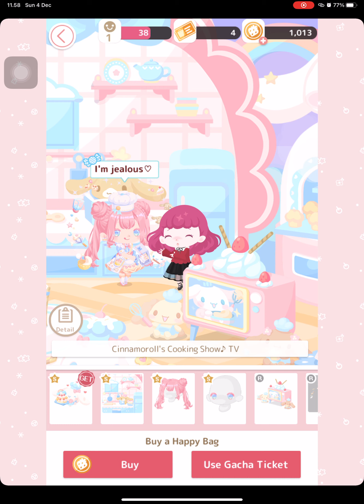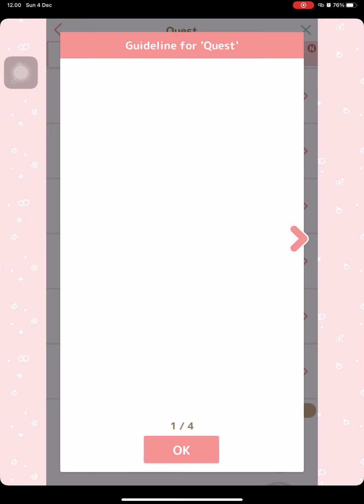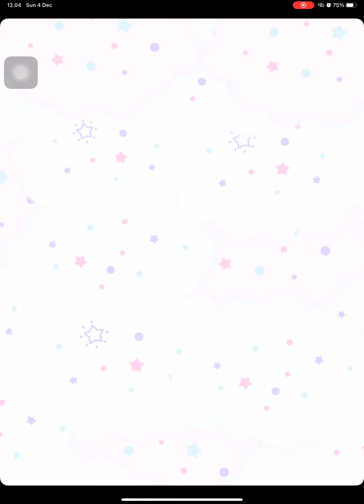Casual Game Play Sweet Days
Today, I wanna play this cute game called Sweet Days !